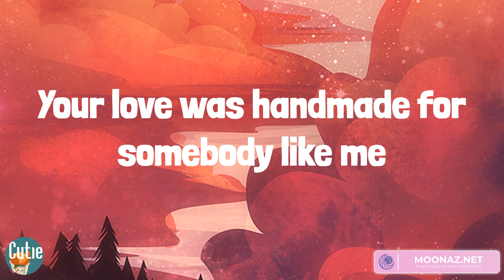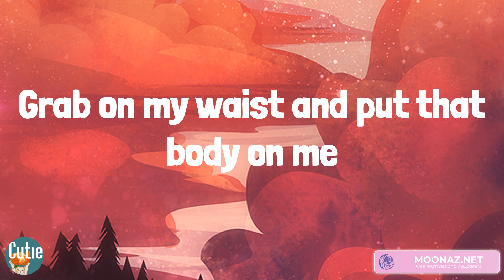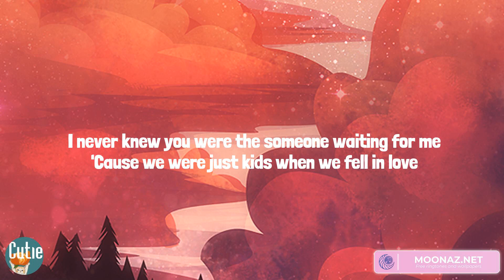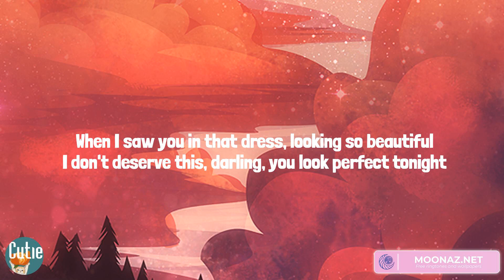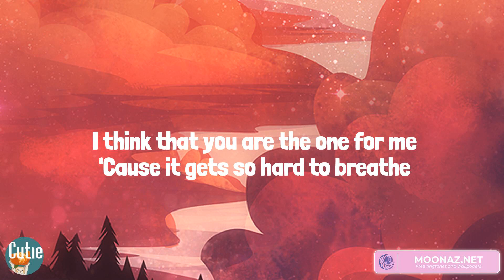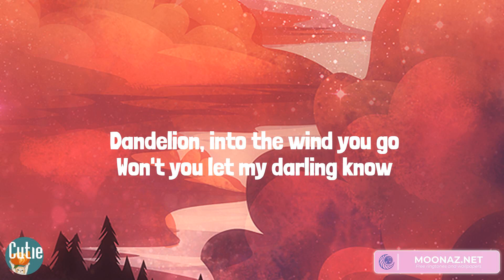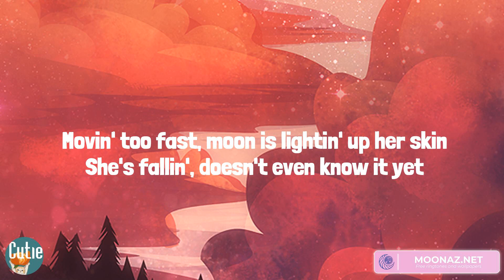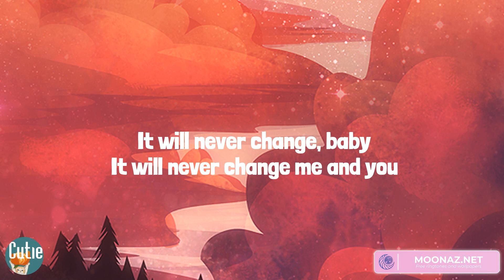Ed Sheeran, Ed Sheeran, Ruth B., One Direction - Shape of You (Lyrics)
Lyrics Shape of You:
Oh—I—oh—I—oh—I—oh—I
I'm in love with your body
Oh—I—oh—I—oh—I—oh—I